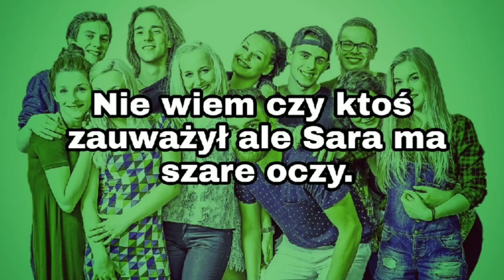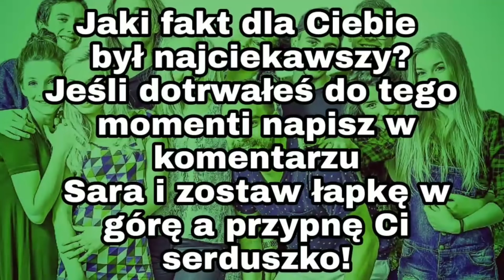[19+] Ciekawostki O SARZE (Weronika Witek)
Nieznane fakty o Sarze

500 łapek w górę i ląduje kolejny film na kanale :D
Jeśli chcesz być na odcinku to ;
2. Musisz mieć publiczne subskrypcje bym mógł Cię tam umieścić.
▸  Muzyka
Kamil Pawlak - Marcel Opaliński
Staszek Matusiak - Konrad Żygadło
Magda - Dominika Przywara
Gabriel Herman - Marek Ulman
Paweł - Patryk Dębosz
Miłosz - Andrzej Skorupa
Mama Kasi - Renata Makowska
Marcel - Karol Szczepanik
Bruno Wasiak - Daniel Tecław
Konrad - Wojtek Trela
Kaja - Marcelina Ziętek
Ela - Karolina Strauss
Frodo - Tomasz Hajduk
Jola Wysocka - Natalia Koszyk